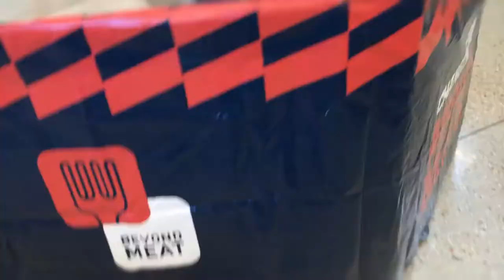Beyond Meat Gazebo by Busy Bee Promotions. Video by Carl Paoli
Set up and first event for the Beyond Meat Gazebo!
Whole Foods Market 12150 Biscayne Blvd
North Miami, FL 33181. Designed and created by BusyBeePromotions.com. Beyond Meat the nation's premier, plant-based protein and very delicious! Video by Carl Paoli.